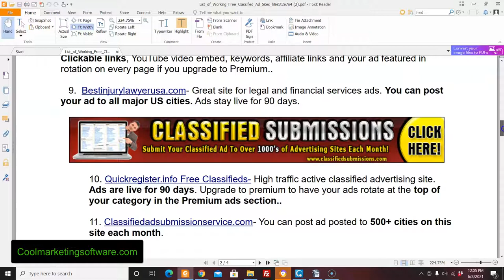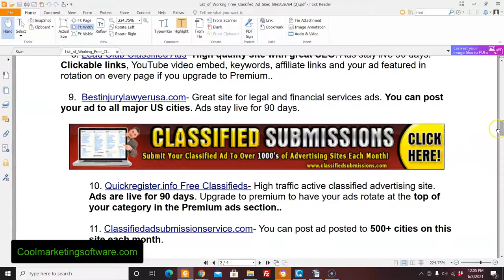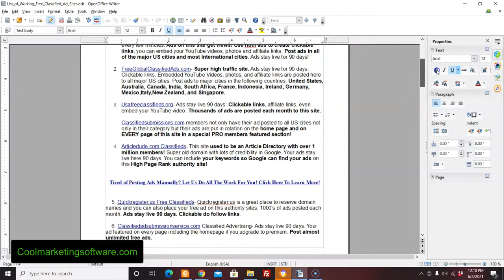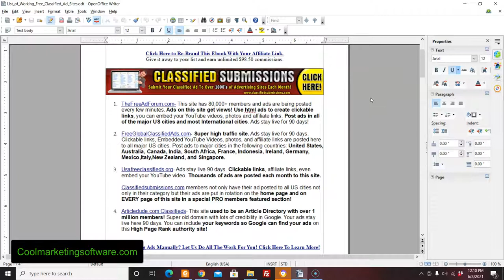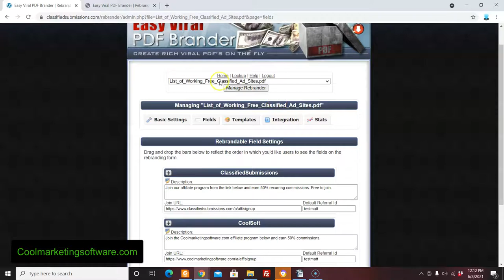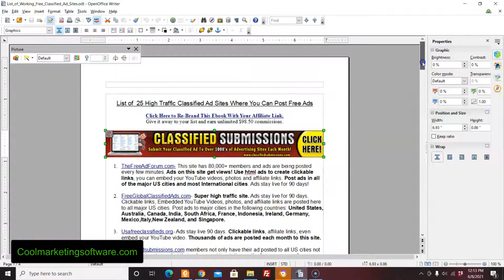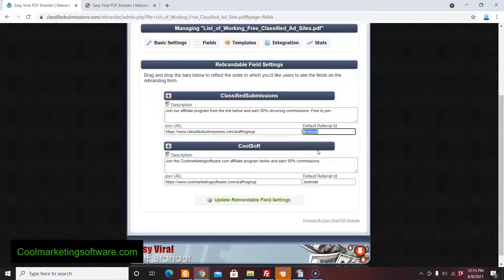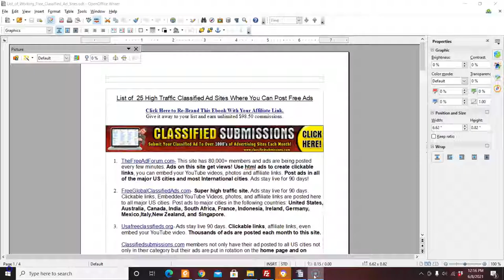Create Instantly Re-Brandable Viral Ebooks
You will need a domain name and web hosting account for this software.

You can re-brand the Ebook "List of 25 Working Free Classified Ad Sites Ebook"
You can re-brand the ebook with our online re-brander above in just a few seconds.

Classifiedsubmissions.com
Pays 50% recurring commissions. Very hot seller. We have sold thousands of these memberships.
Realppvtraffic.com- Everybody is looking for traffic. This is how Google makes 90% of their month. Earn 30% recurring commissions on all sales. Very good renewals on this one.

Coolmarketingsoftware.com- Original Ad Posting software which posts ads on autopilot to 19 sites on autopilot. This program pays 50% commissions.

Free re-brandable ebook. "11 Ways to Get More Sales With Classified Ads"